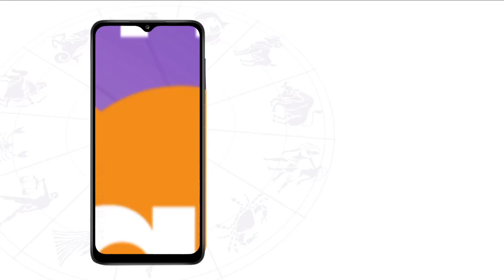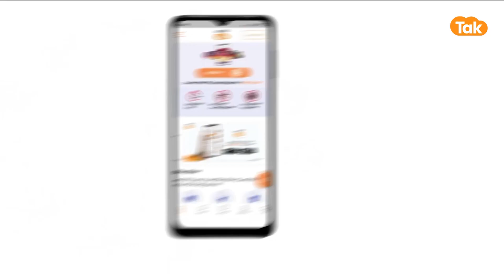देवशयनी एकादशी का क्या है महत्व, जानें शुभ मूहूर्त और पूजा विधि | Dr Sripati Tripathi | Astro Tak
ज्योतिर्विद डॉ. श्रीपति त्रिपाठी जी से जानते हैं कि, देवशयनी एकादशी का क्या है महत्व, जानें शुभ मूहूर्त और पूजा विधि ...